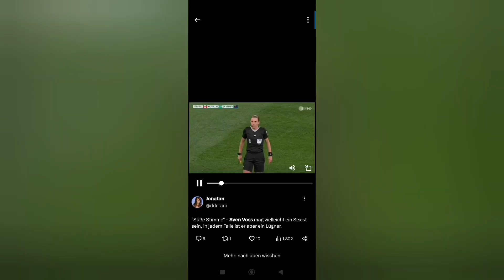ZDF sportstudio Beschwerde gegen Sven Voss wegen der Stimme der Stéphanie F#ZDF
Stéphanie Frappart